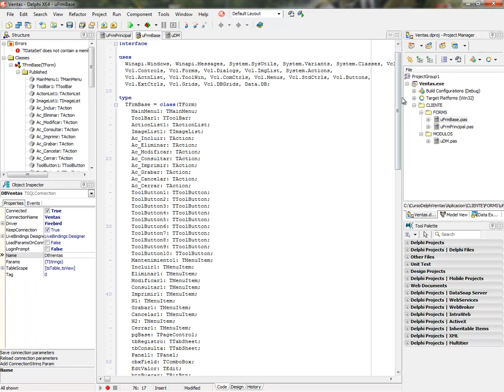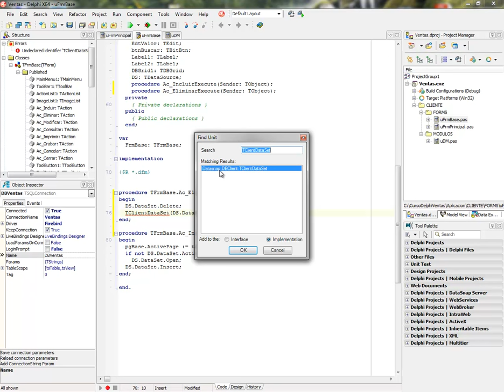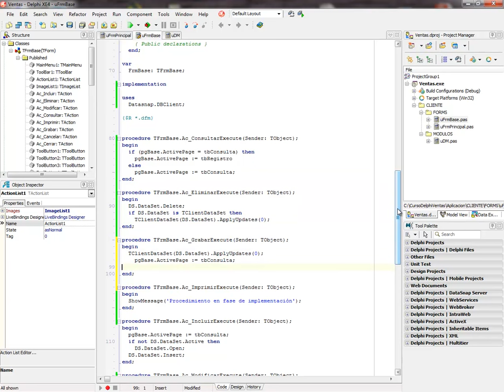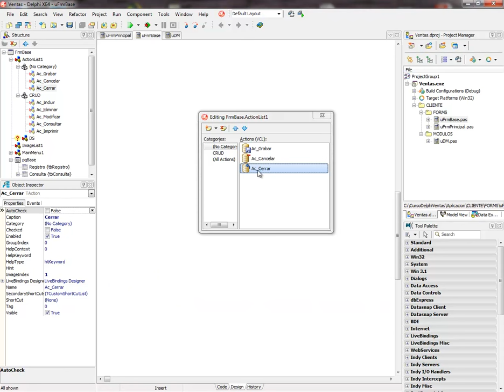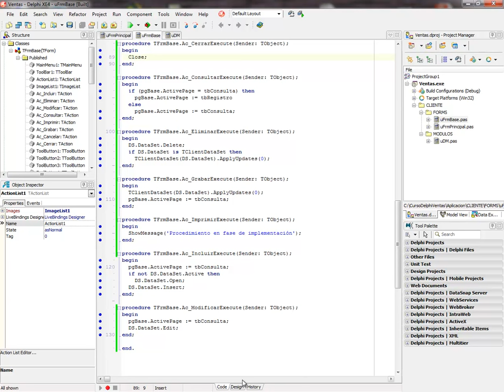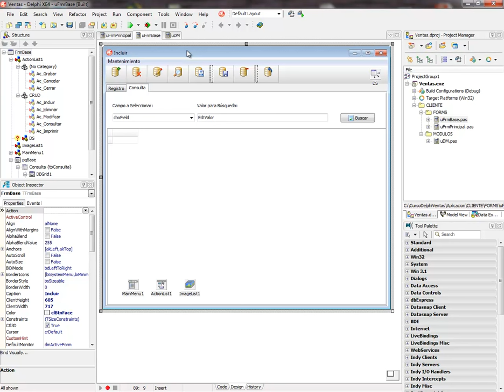(DEMO) APLICACION DE VENTAS CON DELPHI XE4/XE7 Y FIREBIRD - VIDEO 20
Continuamos implementando los eventos de nuestro formulario base para que quede lo más completo posible. En esta oportunidad codificados las acciones de: Eliminar, Consultar, Imprimir, Modificar, Grabar, Cancelar y Cerrar.